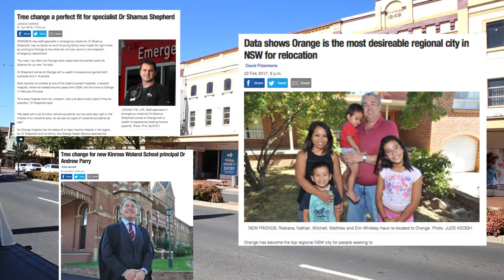Orange NSW Autumn Real Estate Market Wrap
Orange NSW Real Estate